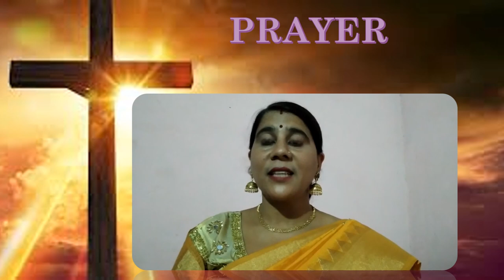Institution Day Celebration - Bethany Convent School, Greater Noida.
A tribute to 100 years of Bethany...